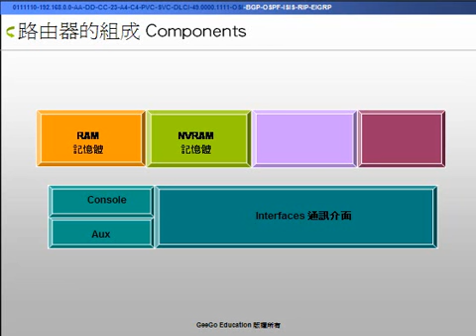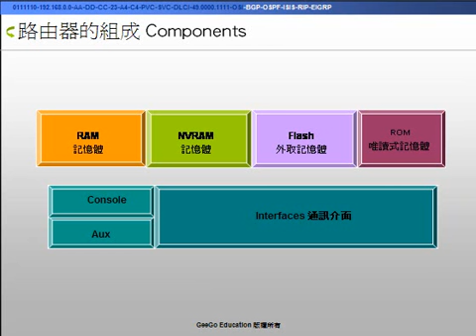奇科電腦 Cisco CCENT 課程視頻教學(6) : 路由器組成 Router Components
更多課程資訊請參考此網頁

奇科電腦，Cisco授權教育訓練中心。提供台灣地區最優質、最專業的思科網路管理教學。意者請洽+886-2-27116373。

GeeGo Systems, Cisco Learning Associate, offer high quality and leading of training solution on network administration of Cisco in Taiwan. or mail to